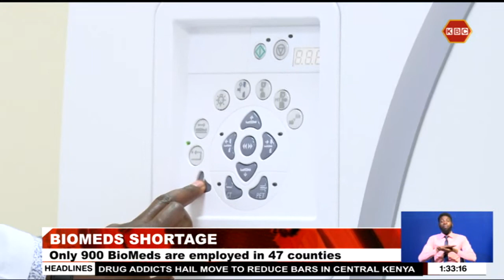Counties urged to hire more biomedical engineers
Association of medical  engineers of Kenya,  has appealed to county governments to hire more biomedical engineers to address the acute shortage of the biomed in county and referral hospitals. AMEK secretary General Millicent Alooh said only 900 biomed are employed in all 47 counties against the World health organization requirement of 6000.